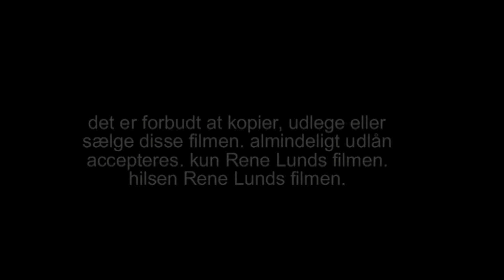100 Musik fra film af